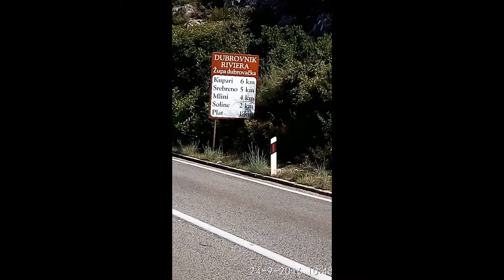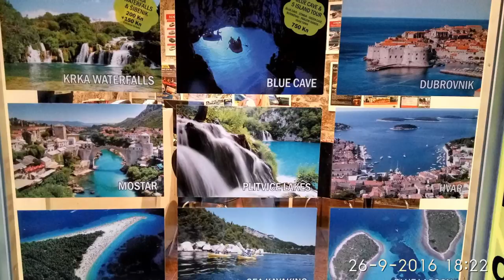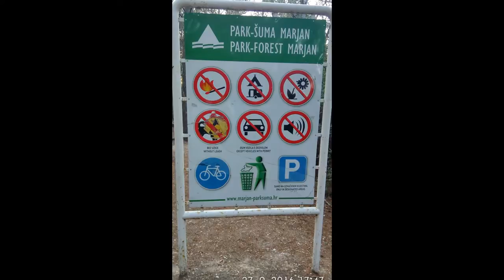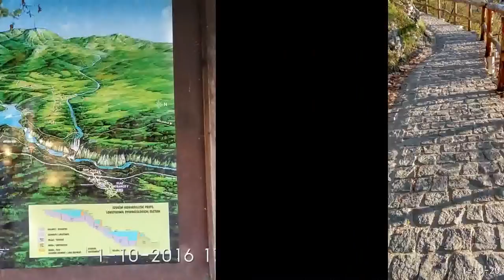Resumen Fotos Croacia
Pues os dejo un resumen de mi paso por croacia. Espero que os guste la musiquita jejej felices son aquellos que buscan como serlo. jejej